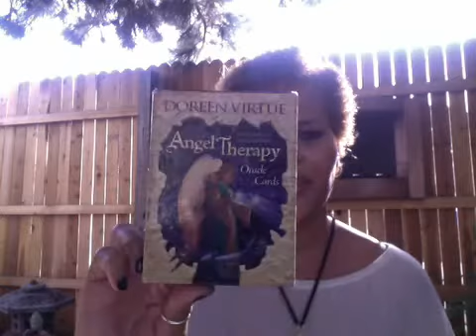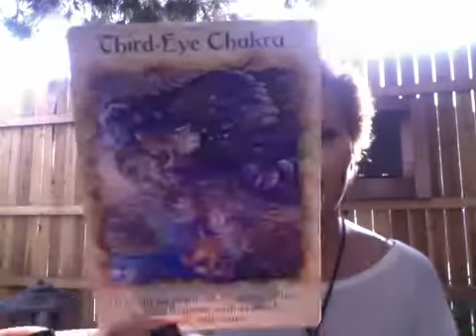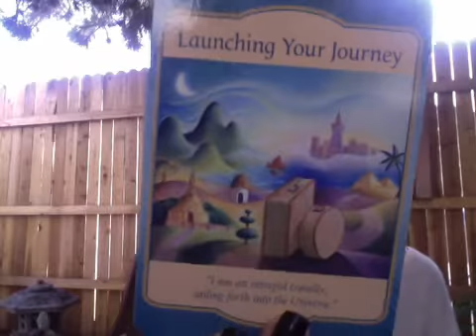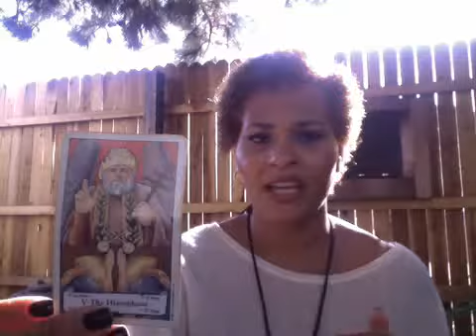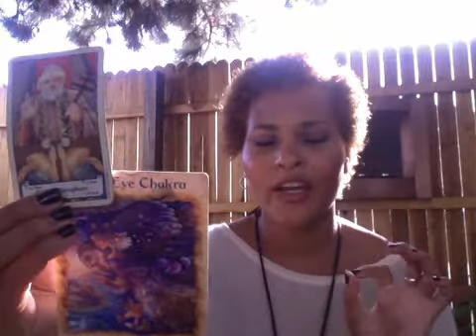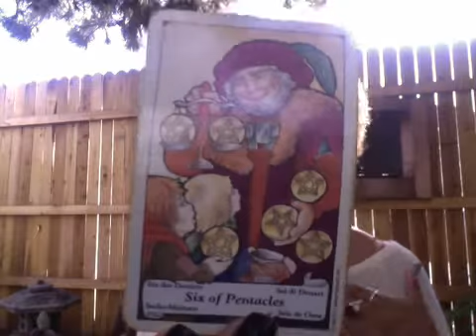Weekly Inspiration with Tonya Melendez, Your GO2Guru Girlfriend™ December 2, 2013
What story is being made up right now about yourself or others? Are you in your OWN way?
Happy New Moon & NEW month!!!

Check out the NEW TAROTLIFECOACH dot com